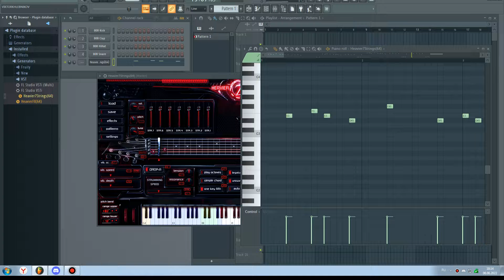M.L.P. metal cover